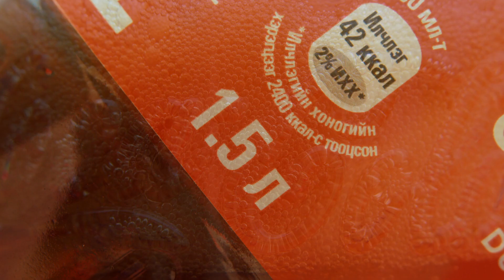SummerSpecialPackage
Ижил үнээр илүү том Кока-Кола ундаагаа аваарай.
Бидний ундаа 1.25мл-с 👉1.5л савлагаатай болж томорлоо...